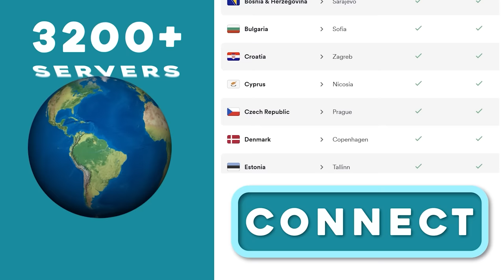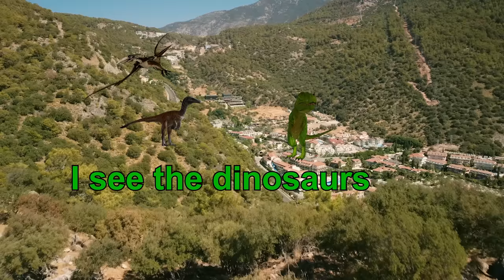Boomer discovers technology - MISH MASH #72